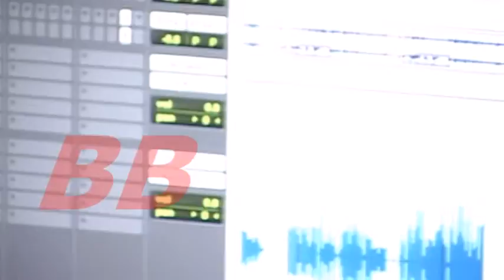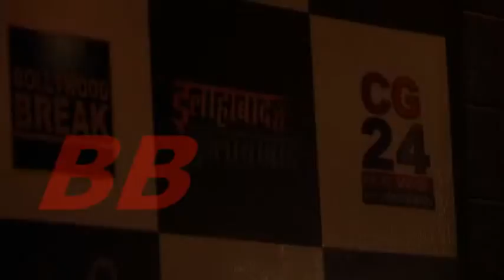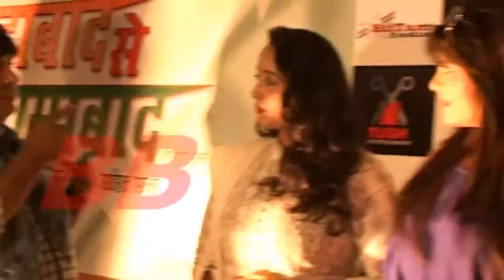Mahurat Of The Rani Chatterjee Movie Allahabad Se Islamabad